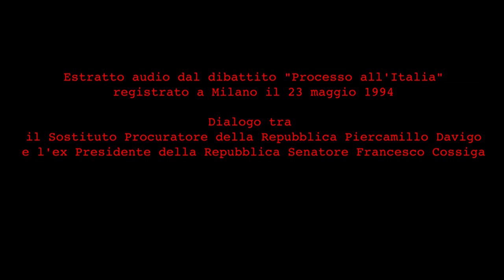Scontro Piercamillo Davigo - Francesco Cossiga su Mani Pulite (23-5-1994) - Solo Audio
Milano, 23 maggio 1994
Estratto dal dibattito "Processo all'Italia".
Presentazione del libro di Marcella Andreoli.